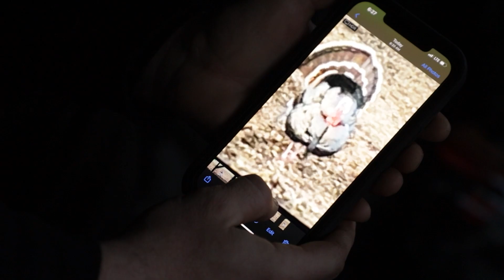BOWHUNTING SPRING TURKEYS IN NORTH DAKOTA! (Gobbler was 5 STEPS from our blind!)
Justin Fisketjon returns back to the barnyard, or as he likes to call it, "the turkey graveyard", and strikes with his bow on the second day of hunting with Sick For The Hunt Producer Josh McAllister behind the camera.